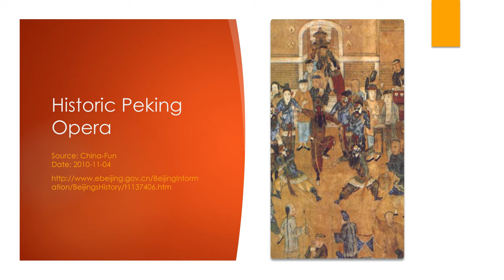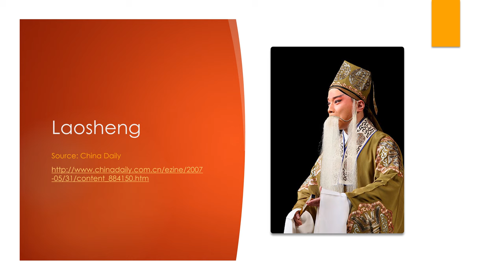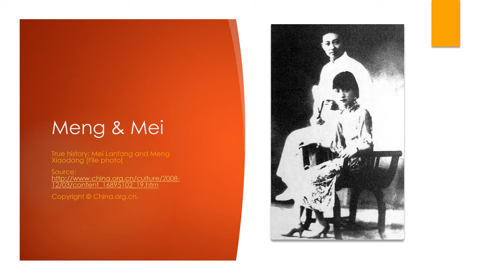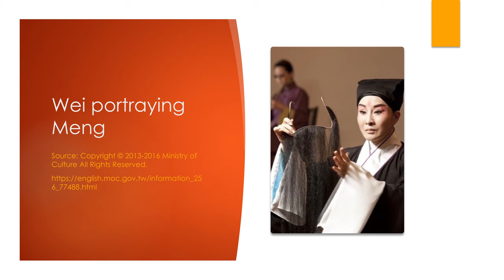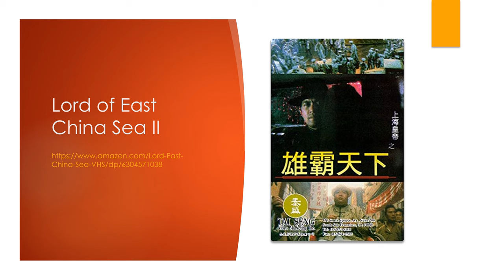MENG 5-- Meng Xiaodong: Queen of Laosheng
Meng Xiaodong: Queen of Laosheng